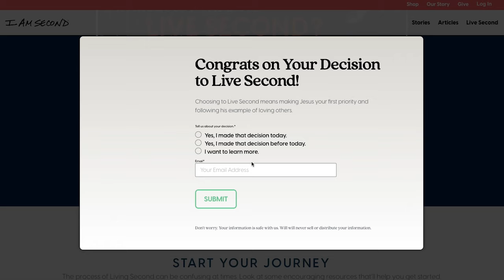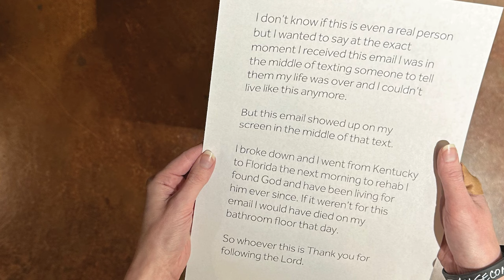I Am Second Day 2.22.24 I Episode 7 I Interview with Jeff and Cheryl Scruggs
FUN FACT: 15 years ago, one of the first films we launched was with Jeff & Cheryl Scruggs. Their story is about love, marriage, heartbreak and reconciliation.

Little did we know back then the lasting impact that their film would have on all those who’ve watched it over the years. Even recently, the Scruggs have gone on to touch the lives of our latest Seconds, Paul and Amy Hauser. That’s what’s made this anniversary even more special!

We caught up with the Scruggs to hear more about what these last 15 years have meant to them.